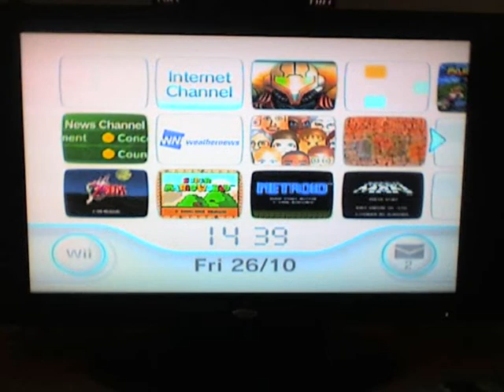My DS & Wii Collection (Nintendo Next Gen) Update